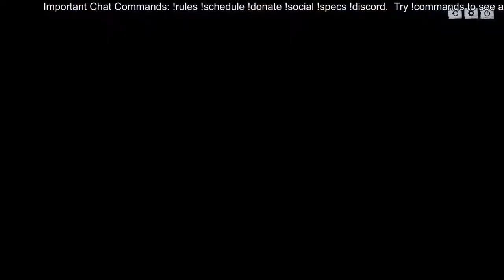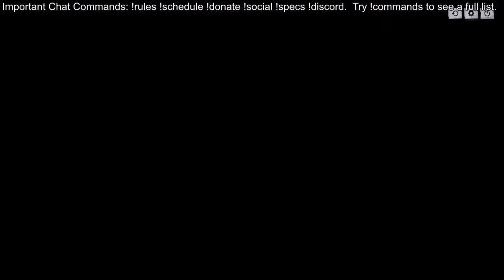Maybe Less Salty? [Duo] - PlayerUnknown's Battlegrounds PUBG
Welcome to the new and improved H1Z1 KotK.  It is not perfect, far from it, but in it's first week live it is leagues beyond H1Z1 King of the Kill!  PlayerUnknown's Battlegrounds will supply us with a new battlefield to both rule and make great fails!

Chat Rules:
1. NO CUSSING!!!  We will mute you!
2. Be polite to everyone!
3. You can talk about whatever you want, but if a mod or I says stop we will mute anyone who continues!
4. Ask permission before posting links
5. Don't Spam
6. Use lots of Emotes

Streaming Schedule:
Everyday but Saturday around 8 PM CST (sometimes later, sometimes earlier)